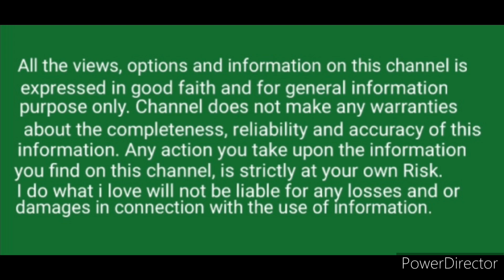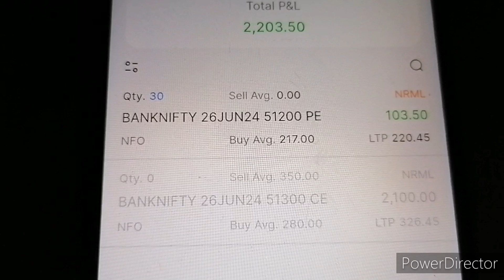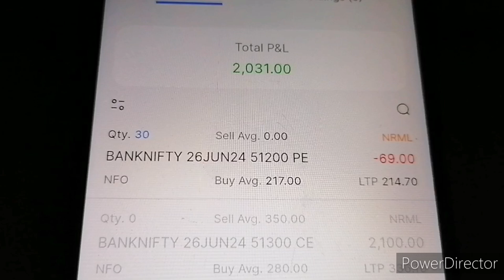Banknifty Option Trading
hello everyone welcome to I do what I love channel. I hope everyone's life better and more better.